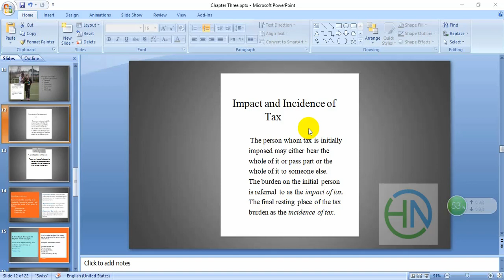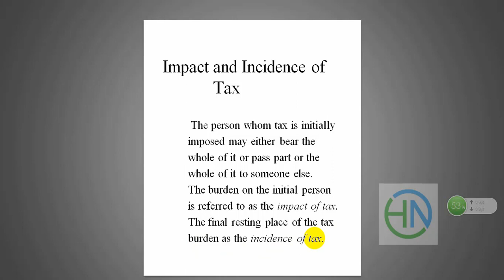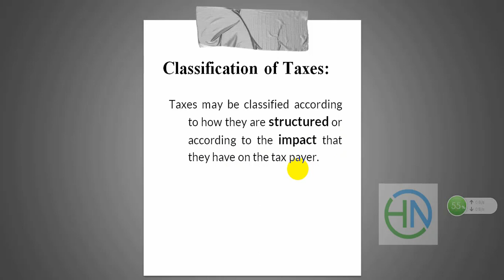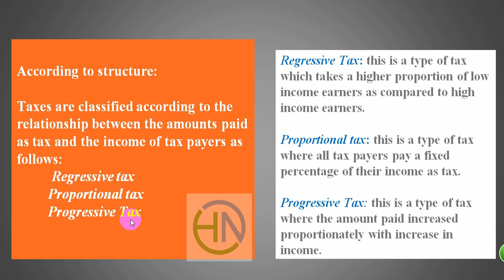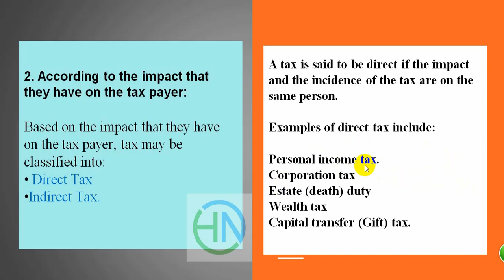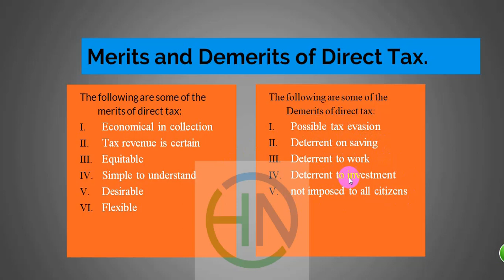Chapter Three Lesson 3: Classification Of Taxes (Af-somali)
Cashirkaan waxan ku qaadandoonaa

* Impact and Incidence of Taxes
*Classification of Taxes